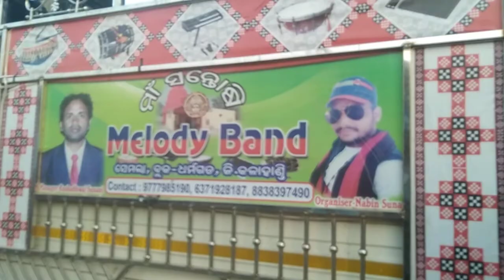ମା ସନ୍ତୋଷୀ ମେଲୋଡି ସେମେଲା କଳାହାଣ୍ଡି